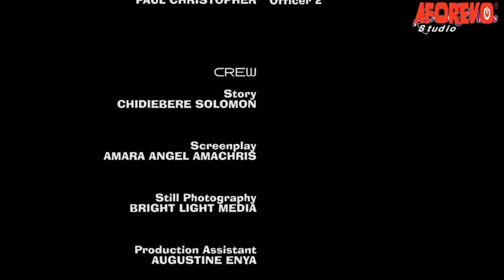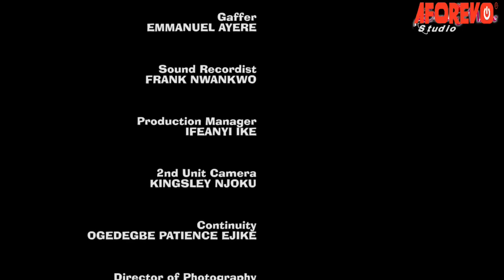The Three Musketeers - A Nigerian Movie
In this Nigerian movie, Nora, Mitchell, Destiny was taken to stay with their grandma who resides in the city. Grandma was excited to see her grandchildren whom she thought would give her peace , comfort and tranquility, but reverse was the case. They practically came with their bags of trouble to frustrate Grandma
Nigerian Movie  Starring; Kassandra Odita, Chidinma Oguike, Balogun Bashiru